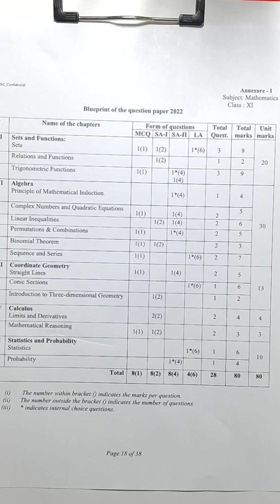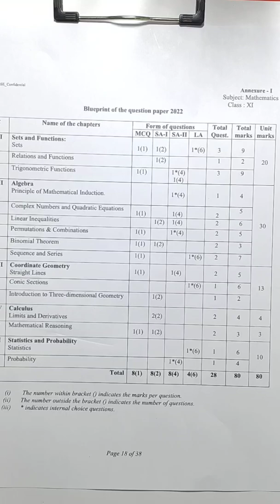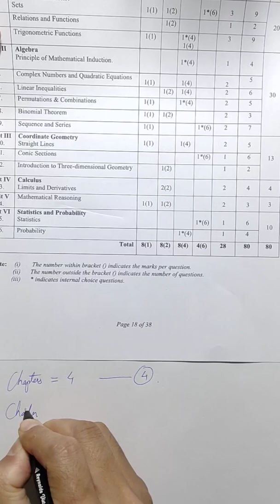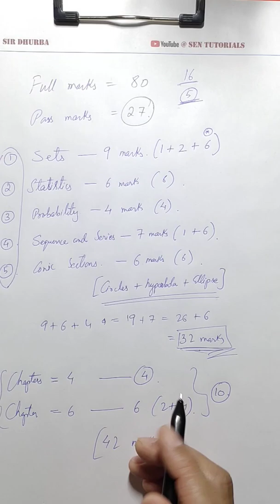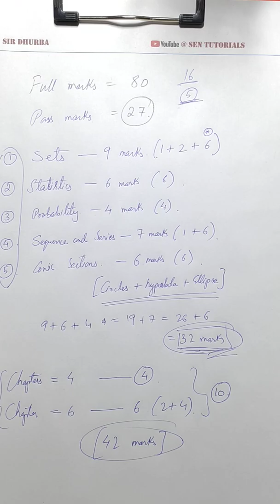Pass Marks In Mathematics Class XI promotion | NBSE 2022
A guide for my dear students who might be struggling for class 11 mathematics NBSE.
This video is only a guide .
Ultimately it depends on how you study.